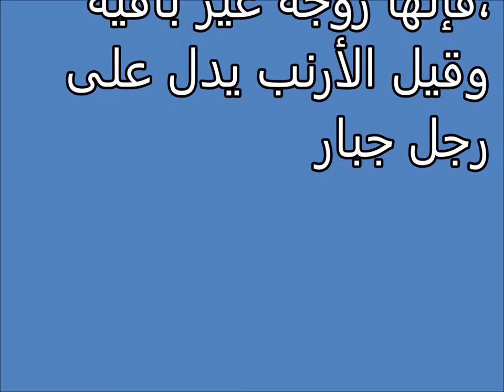Tafsir al ahlam | الأرنب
تفسير,
ابن سيرين,
تفسير احلام ابن سيرين,
تفسير حلم,
تفسير الاحلام للامام الصادق,
مفسر الاحلام,